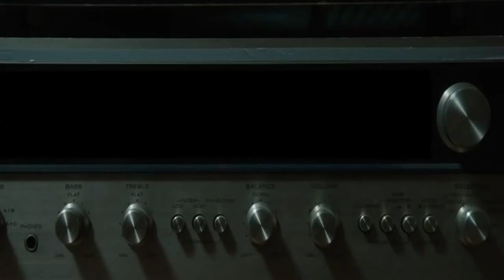Annabelle एक डरावनी गुड़िया की असली कहानी || Explained in Hindi || Annabelle Documentary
According to the Warrens, a student nurse was given the doll in 1970. They say the doll behaved strangely, and that a psychic medium told the student that the doll was inhabited by the spirit of a deceased girl named "Annabelle". The student and her roommate tried to accept and nurture the spirit-possessed doll, but the doll reportedly exhibited malicious and frightening behavior. It was at this point that the Warrens say they were first contacted, moving the doll to their museum after pronouncing it demonically possessed. The doll remains in a glass box at The Warrens' Occult Museum in Monroe, Connecticut, United States.

Texas State University assistant professor of religious studies Joseph Laycock says most skeptics have dismissed the Warren's museum as "full of off-the-shelf Halloween junk, dolls and toys, books you could buy at any bookstore". Laycock calls the Annabelle legend an "interesting case study in the relationship between pop culture and paranormal folklore" and speculates that the demonic doll trope popularized by films such as Child's Play, Dolly Dearest, and The Conjuring likely emerged from early legends surrounding Robert the Doll as well as a Twilight Zone season 5 episode 6 titled "Living Doll" (in which the character of the mother is coincidentally named Annabelle), released 5 years prior to the Warren's story. Laycock suggests that "the idea of demonically-possessed dolls allows modern demonologists to find supernatural evil in the most banal and domestic of places.'

Commenting on publicity for the Warren's occult museum coinciding with the film release of The Conjuring, science writer Sharon A. Hill said that many of the myths and legends surrounding the Warrens have "seemingly been of their own doing" and that many people may have difficulty "separating the Warrens from their Hollywood portrayal". Hill criticized sensational press coverage of the Warrens' occult museum and its Annabelle doll. She said, "Like real-life Ed Warren, real-life Annabelle is actually far less impressive." Of the supernatural claims made about Annabelle by Ed Warren, Hill said, "We have nothing but Ed's word for this, and also for the history and origins of the objects in the museum."

The Warren's story of the doll served as inspiration for the Annabelle doll character depicted in The Conjuring Universe a film series that includes the following: Annabelle (2014), Annabelle: Creation (2017), and Annabelle Comes Home (2019). The producers did not use the likeness of Raggedy Ann, partially because doing so would require special permission, partially to make the doll's appearance more unsettling for a horror film; its looks has been described as a "terrifying porcelain doll that is disfigured and immediately menacing". The doll made a brief appearance in James Wan's The Conjuring 2 (2016) and Aquaman (2018), as well as The Curse of La Llorona (2019) and Shazam

The doll was also described in Gerald Brittle's 2002 biography of Edward and Lorraine Warren, The Demonologist.